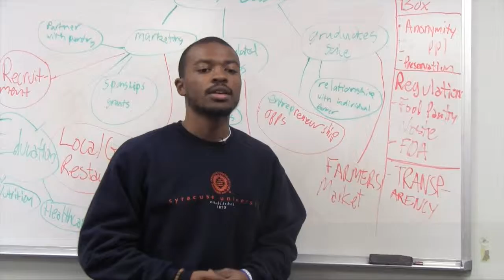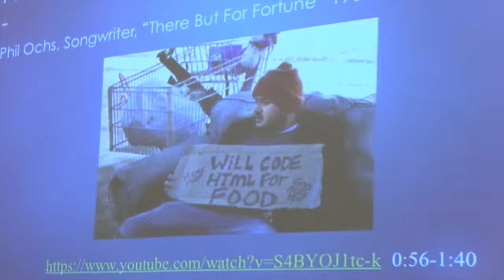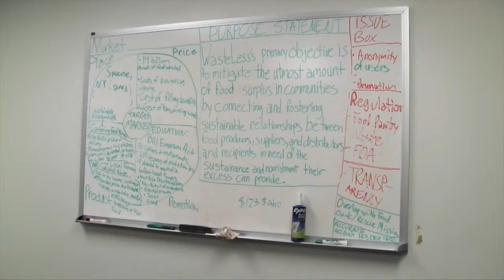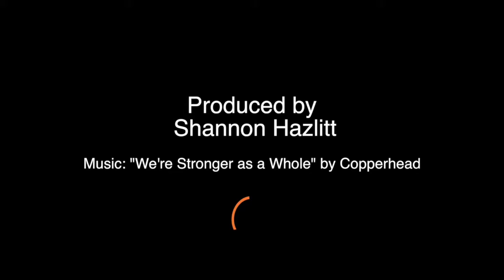Hack Hunger and Homelessness - Syracuse, New York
Follow Waste Less, one of five teams that competed at the first ever Hack Hunger and Homelessness at the Tech Garden in downtown Syracuse, N.Y., on Nov. 8 and 9. Teams of developers, activists and students aimed to create the most original and useful technology that helps those without adequate food and shelter. Many like the team featured in this video spent a full 24 hours working on developing their ideas. Produced by Shannon Hazlitt for TheNewsHouse.com.